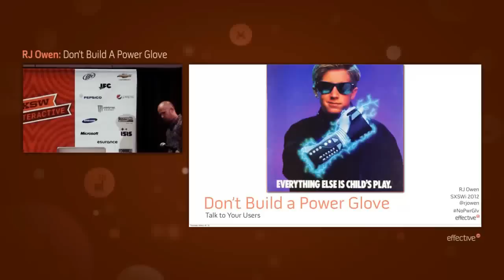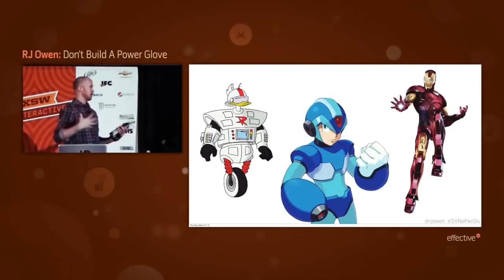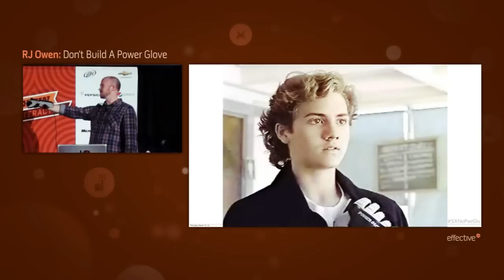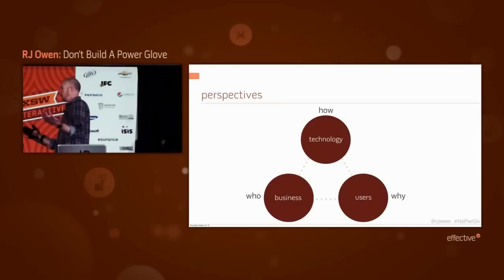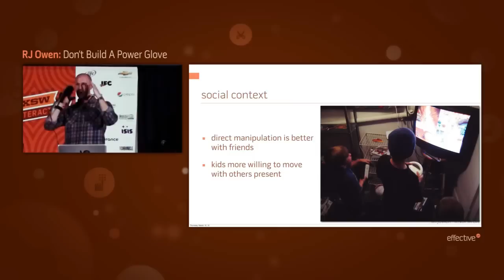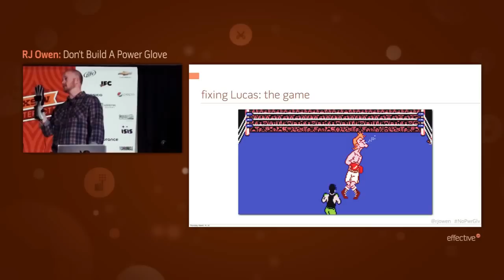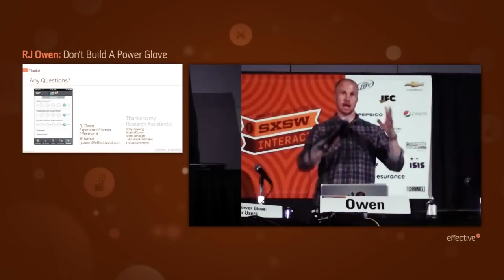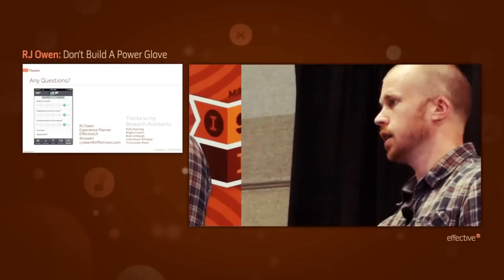Don't Build a Power Glove, Talk to Your Users - SXSW Interactive 2012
Presented by RJ Owen, lead experience planner, at SXSW Interactive, March 2012.

"Throw away your joysticks, kids," began the 1989 article of "Design News" praising that year's must-have Christmas accessory: the Power Glove. At the time it seemed as if traditional video game controllers would soon be a thing of the past.But the Power Glove was anything but a success. While it was a design and technology coup, coolness is unfortunately a poor metric for product success. What the Power Glove lacked was customer insight. During the technology and design crunch nobody stopped to ask, "How is this device for playing games? Do people want to use it?" Thus, the teams rushed blindly into building the wrong thing.Customer insight is the most critical piece of the application and software creation process. You can build something sweet, but if nobody uses it you're left with little more than a colossal waste of time, effort and money. On the flip side, customer insight applied to the process can result in more customers, increased market share and a better ROI.